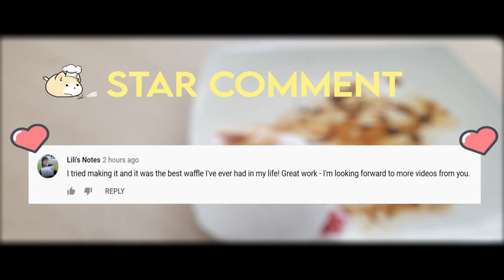Simple Tasty Father's Day Coffee Rubbed Steak Recipe | 아버지의 날 커피 문질러 스테이크 | コーヒーでこすったステーキ | CorgiBun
What to get your dad?
A tie? A pair of socks?
How about combining his 2 favorite passions: COFFEE & STEAK !

Tomorrow is a big day for all the dads all over the world.
The dads that hold onto our bikes as we sore across the streets.
The dads that lift us higher than the clouds like the rocketship simulators.
Even those dads that just snore on the couch on the lazy weekend with a beer in their hands.

Every dad is unique and does many amazing things for the family, big and small. So its only natural to try to compensate him for his hard work this one day right? You see him reach each and every morning for that coffee as any sane person would do to wake up every dreadful morning. Sun is out and summer is almost upon us (well in my area it is hahaha). BBQ season is calling out to each and every dad like an alarm. So why not combine 2 of any dad's passion together and treat him to an amazing meal? This Coffee rubbed Ribeye Steak is going to blow him away plus more. (But shhhh ... don't worry its simple and easy to make. Don't tell him hahaha). Why not get a move on and win your old man's heart now !

Happy Father's Day to all the dads (and parents filling the dad role). Today is your day to be pampered !

🍭 Ingredients 🍭

2 Ribeye Steaks (only the best for your dad!!!)

For Coffee Steak Rub
30g Ground Coffee (please don't use Instant coffee hahaha)
15g Brown Sugar
15g Paprika
5g Sea Salt
5g Black Pepper
2.5g Garlic Powder
2.5g Onion Powder

Optional:
100g Baby Potatoes
10g Butter

♪♪ BGM ♪♪

Arc Bounce by Geographer

💎 Social Tags 💎